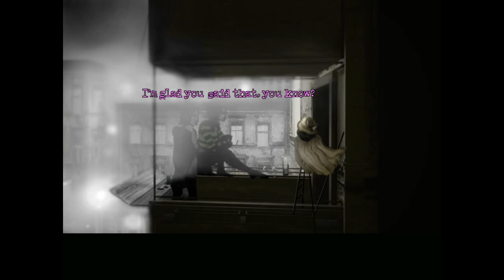貓夫人 The Cat Lady #09｜繁中字幕｜千森